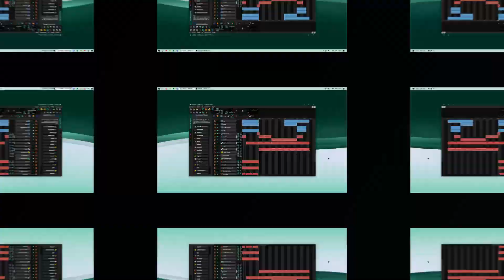very early snippet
i'm trying LMMS for my fourth album, been at it since January and i'm still adaption, i will 100% appreciate any suggestion and correction that you can hear, and also sorry for the horrible quality.